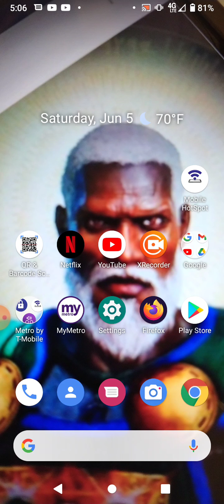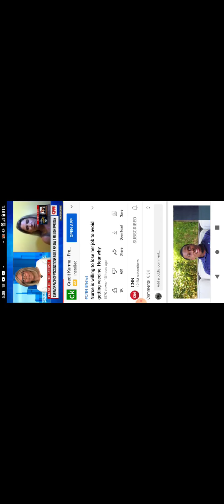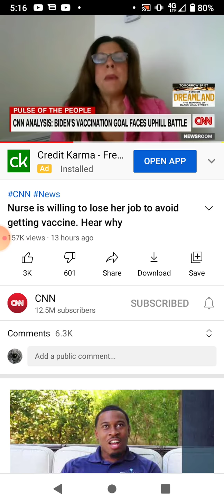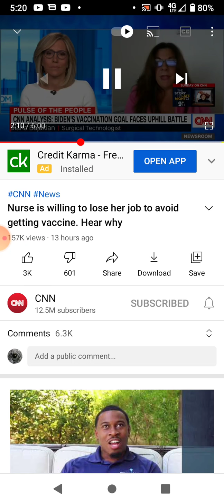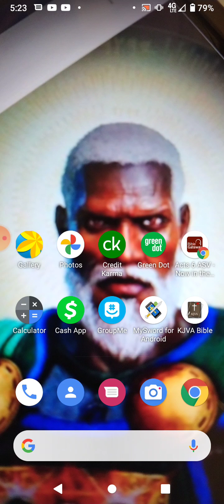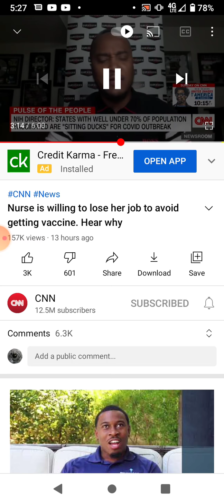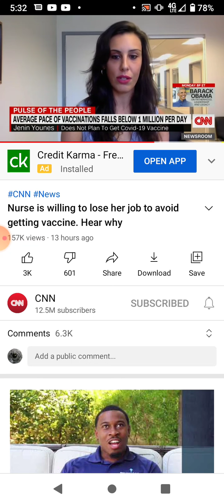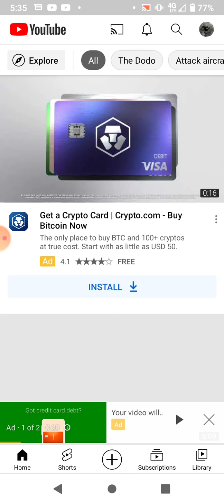Moving Slowly and Watching Medical Outcome!!!